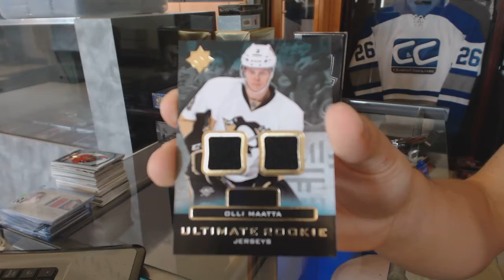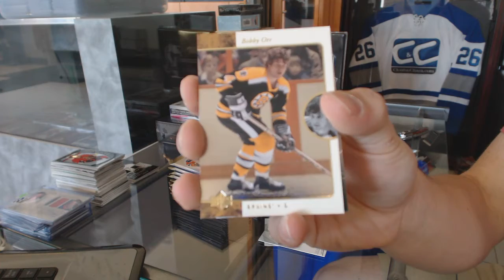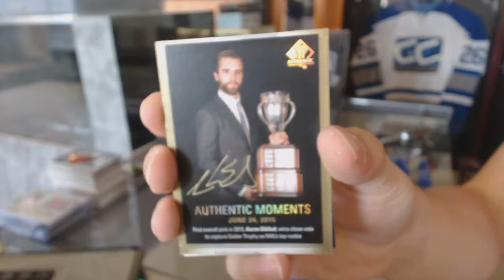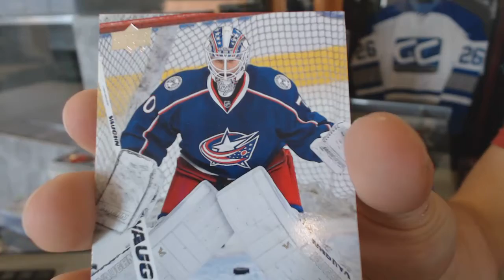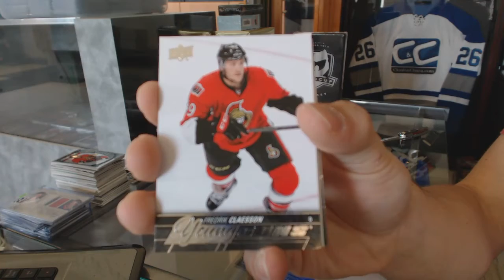13-14 UD Ultimate & 15-16 UD SP Authentic Hockey Box Break - C&C GB#6368